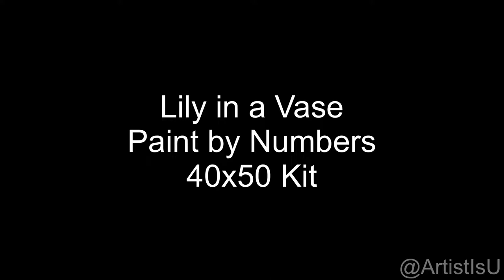Paint by Numbers - Lily in a Vase